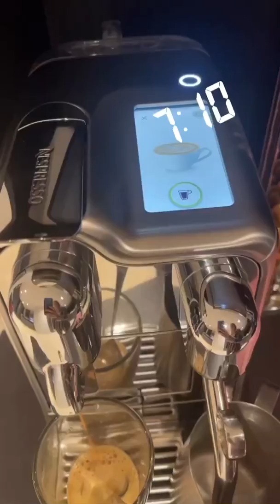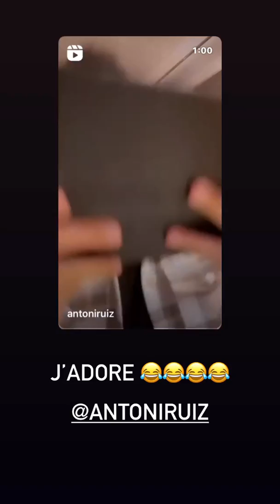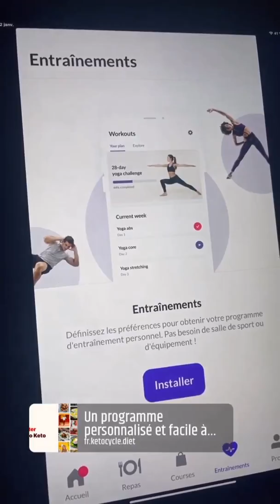AMELIE NETEN - 13 Janvier 2022